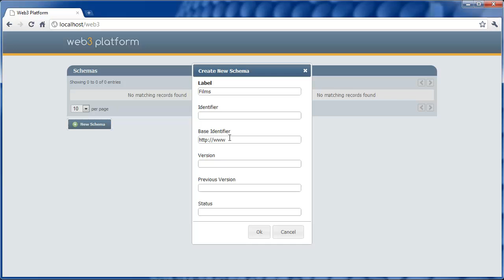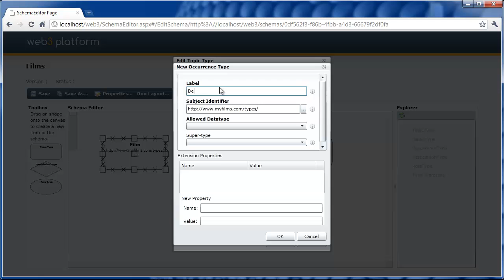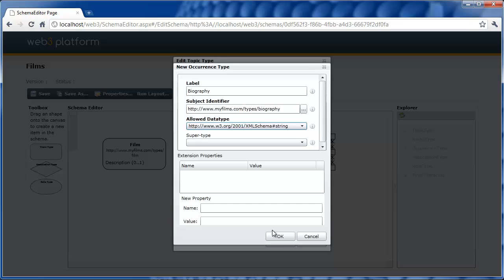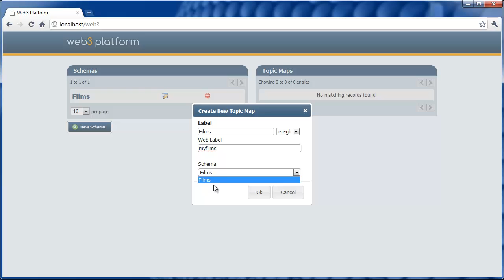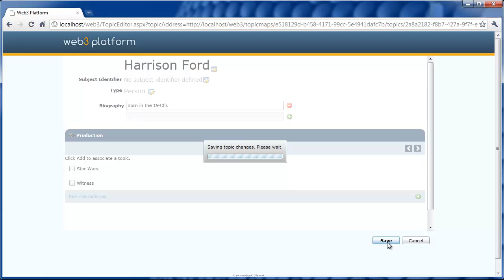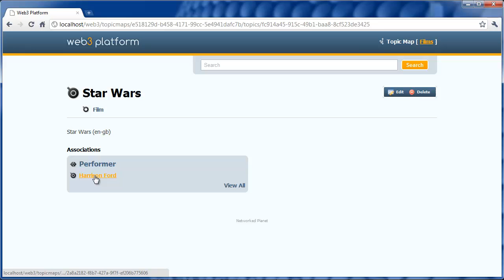Networked Planet Web3 Platform - Getting Started No 1.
A short introduction to creating a schema and topic map in the Web3 Platform.